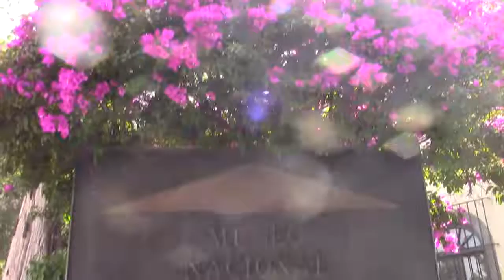Cine La Estación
24 de abril de 2015, Puebla, Puebla. Cine La Estación  es un cine club que se lleva a cabo en conjunto del Colectivo Subterráneos y el Museo Nacional de los Ferrocarriles Mexicanos, el cual se lleva a cabo dentro del mismo Museo, ubicado en la 11 sur 1005, en un vagón de ferrocarril llamado coche prensa, donde este se a adaptado para poder disfrutar de ciclos de cine organizados por el colectivo todos los viernes y sábados.